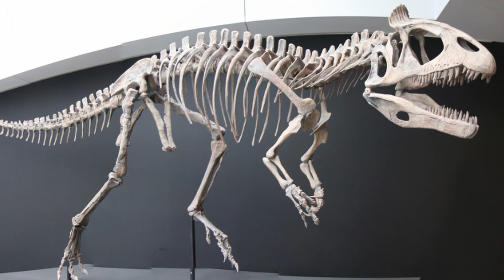Cryolophosaurus: the Antarctic Dinosaur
Meet the crested hunter of Antarctica!

Footage is from the following documentaries:
---When Dinosaurs Roamed America (Discovery, 2001)
---Dinosaur Revolution (Discovery, 2011)

Non commercial-commons images are from the following artists:
---SRleotrex444